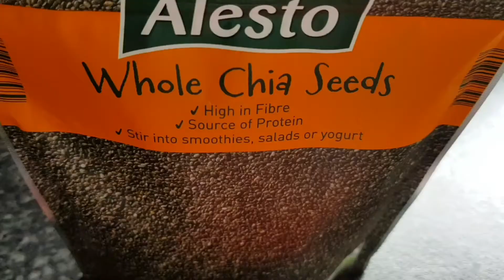Weight Loss Drink / weight loss without exercise / Healthy Drink